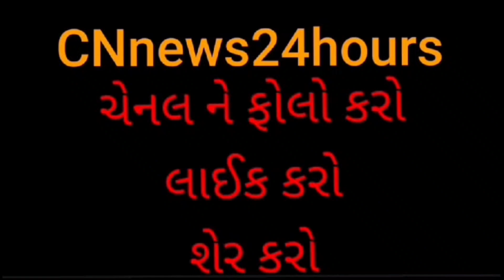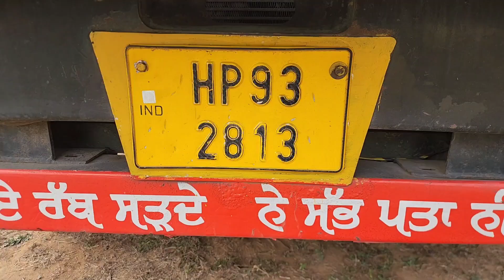ઓ બાપરે...આટલો બધો દારૂ!!!